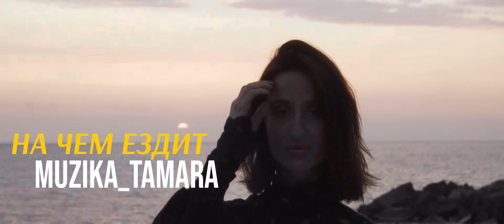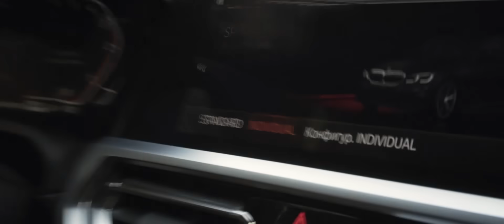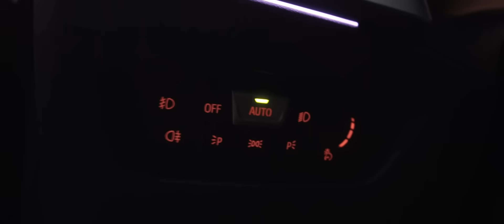На чем ездит Тамара Музыка | Есть ли у неё парень?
Передача про интересных людей и, о том понимают ли на чём они ездят.
Во второй передаче, @kozloww расскажет на чем ездит Тамара Турава (Музыка)